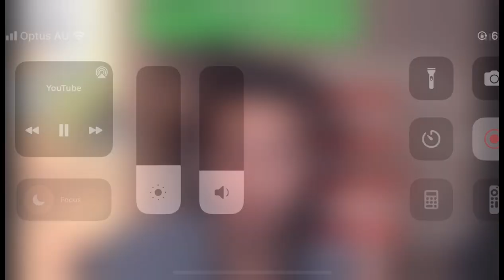Compilations of Xolo Maridueña Singing